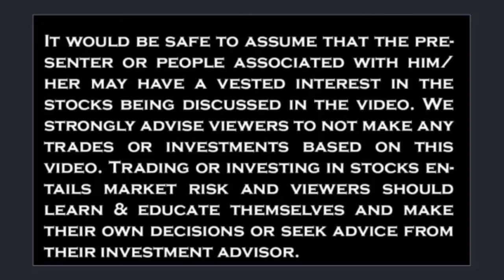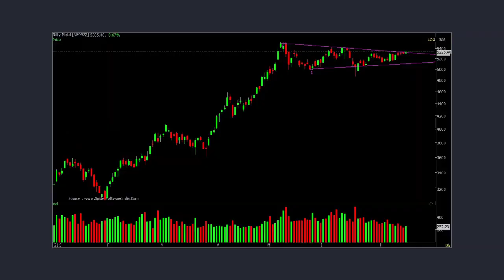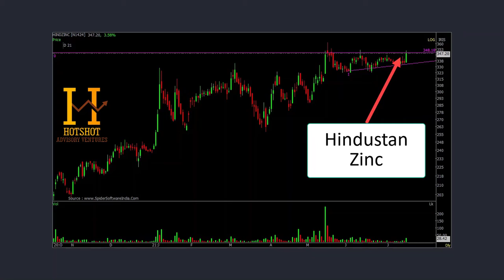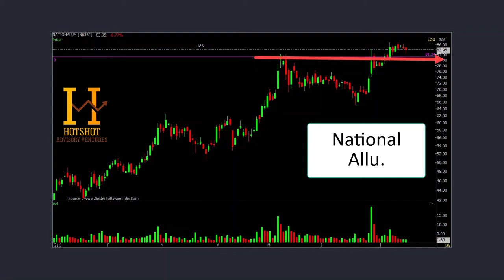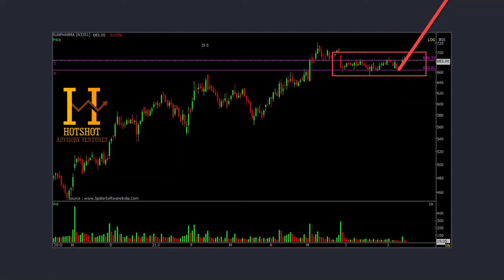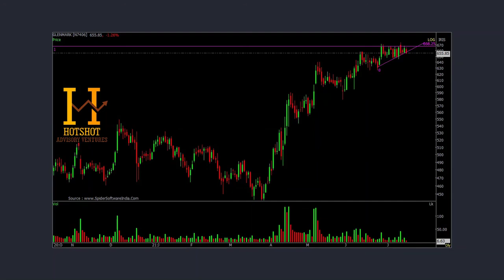BEST 3 SECTOR BREAKOUT FOR JULY MONTH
Ref Code:  HHOC

Thanks !